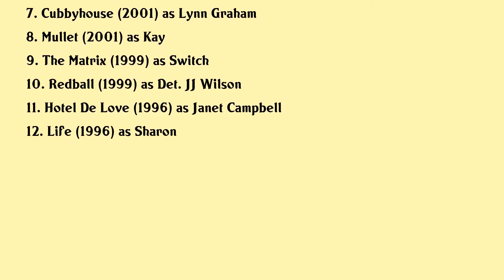Belinda McClory Movies list Belinda McClory| Filmography of Belinda McClory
Belinda McClory Full Movies List Filmography of Belinda McClory

Latest movies of Belinda McClory are:

1. Darklovestory
2. 2099 The Soldier Protocol
3. The Blake Mysteries Ghost Stories
4. Elimination Game
5. X
6. Acolytes
7. Cubbyhouse
8. Mullet
9. The Matrix
10. Redball
11. Hotel De Love
12. Life

Complete list of movies acted by Belinda McClory are in this video.

Please Comment down your favorite movie of Belinda McClory